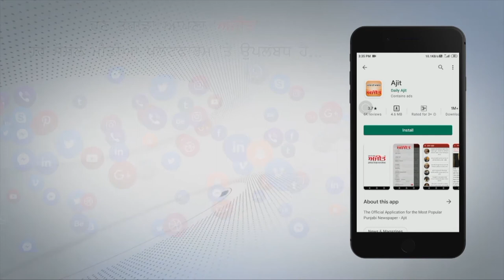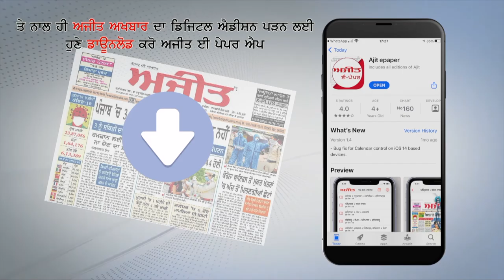Fatafat News: एक्ट्रेस हिना खान के पिता का मुंबई में निधन, देखें फटाफट खबरें